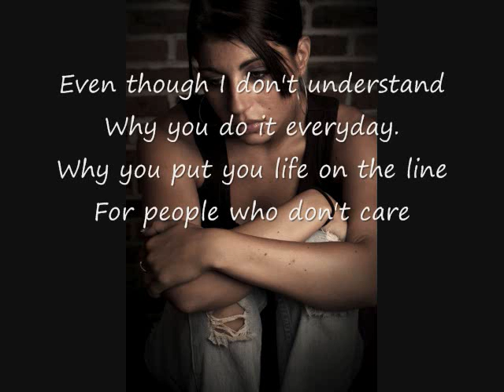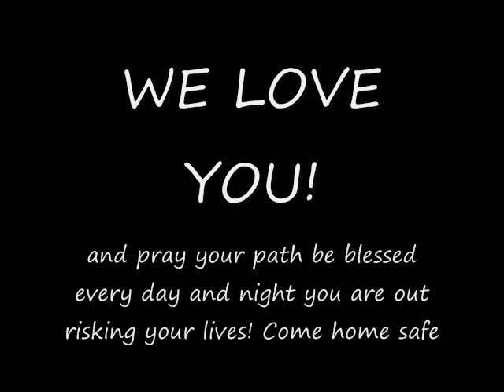To all Police Officers! (My Hero is You)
My husband is out there protecting lives and risking his so I put this together because I love him and so many people out there need to know that these people have families that love them unconditionally. I made this more from the prospective of a wife.  Enjoy